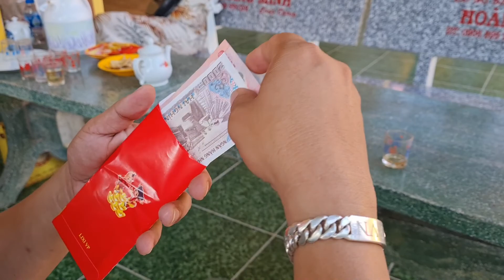Mùng 13 xuân 2022 về chùa chúc tết thầy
chùa Vĩnh Phú - Cầu Bà Tảng Bến Lức Long An